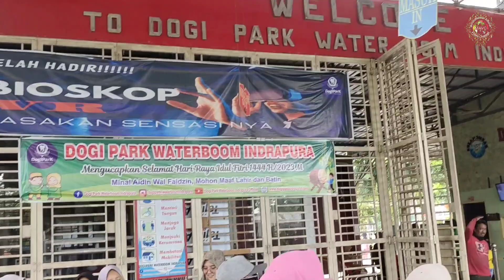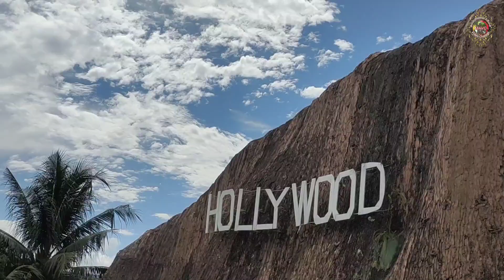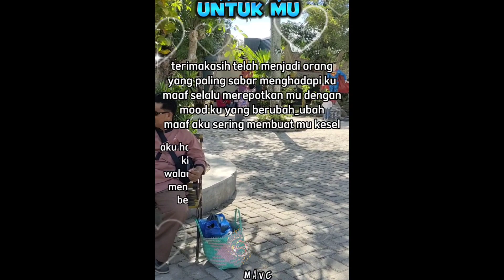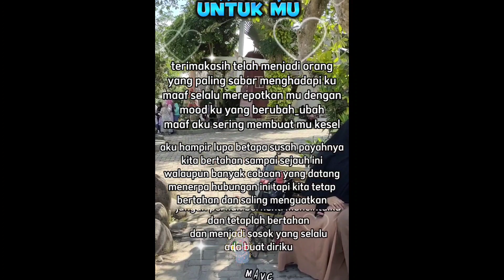DOGI PARK || MINIATUR DUNIA -SUPER HERO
Liburan menyenangkan dan menghibur teman teman serta anak anak bersama keluarga tercinta,disebuah kolam renang dan taman taman yg menginspirasi berupa miniatur dunia.selamat datang diDogi park  yang berisi nuansa taman taman yg dihiasi super Hero kesenangan anak anak anak.selamat berlibur dan menikmati
Wassalam
MAVC official
Kajian Dakwah